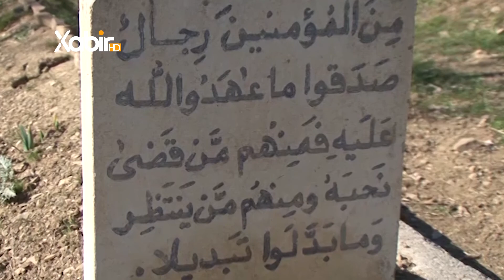دوماهیك وه‌سیه‌تا شه‌هید مه‌لاشه‌فیق كێسته‌ بو زاروكو مالا وى